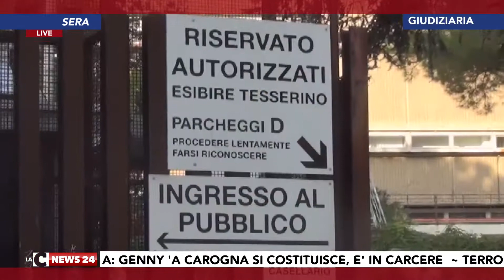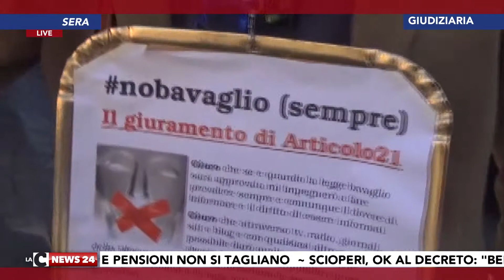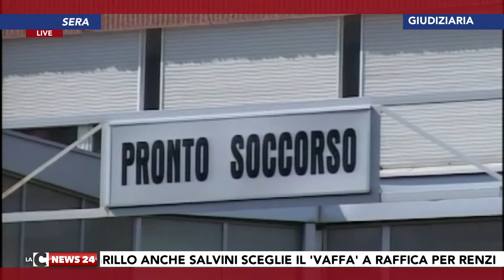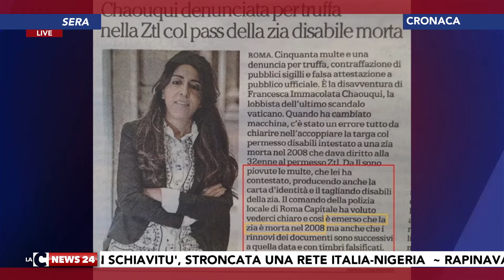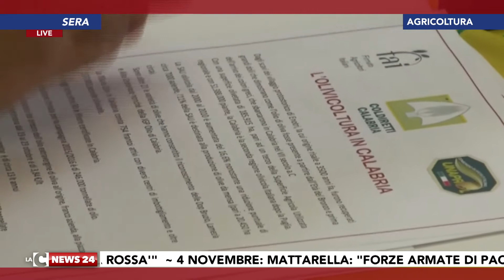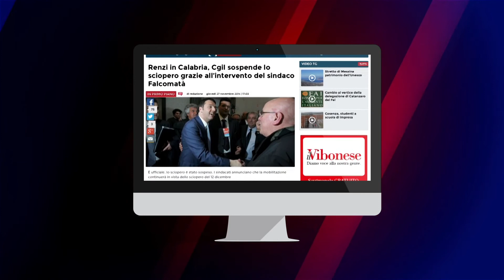Tgr calabrese LaCnews24 sera: 05-11-2015